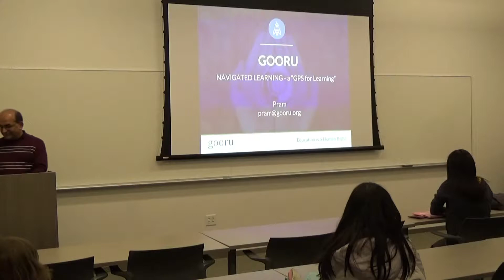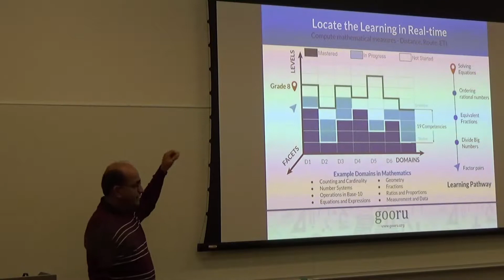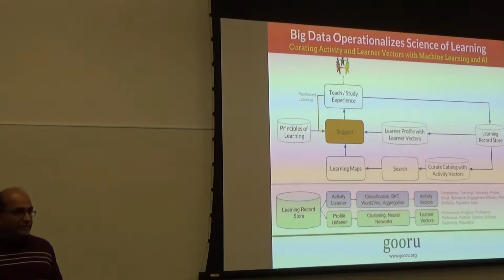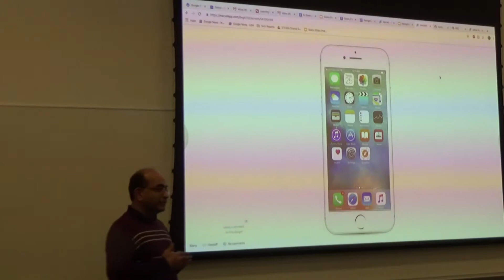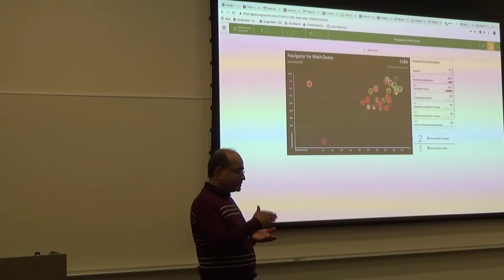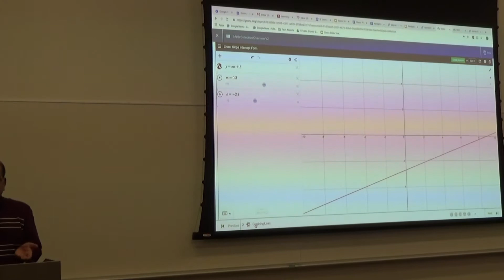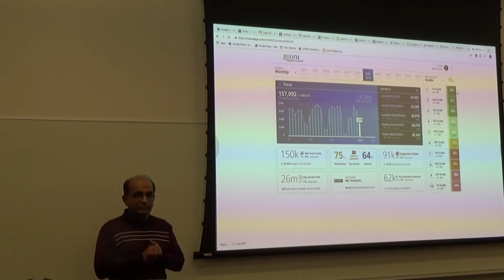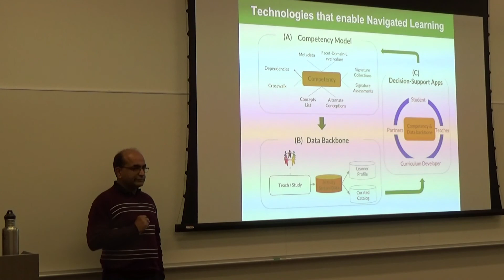Prasad Ram 3/11/19, Navigated Learning: A "GPS for Learning"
Prasad Ram: "Navigated Learning: A 'GPS for Learning'"

Dr. Prasad "Pram" Ram, a former Google Maps engineer, will present how the navigation model—where we locate a user, generate a route to their destination, and reroute them until they arrive—is appropriate for learning; we call that model Navigated Learning. Gooru has developed a Learning Navigator that complements classroom instructions and personalizes learning pathway for every students. Pram will demonstrate the Learning Navigator that echoes a "Google Maps"-like experience for learning. With the Learning Navigator, students locate their current knowledge and skills, set their learning destinations, and are presented with a personalized pathway of learning activities. As they navigate through their learning experiences, they are rerouted based on their performance. Using real-time data about student performance and dynamically updated information about efficacy of learning activities, Navigator ensures that every student reaches their learning goals every time. This talk will explain the mathematics of navigation, the science of learning, and the technologies underlying the Learning Navigator.

Learning goes well beyond gaining curriculum knowledge to developing non-cognitive skills. Students’ motivation, self-confidence, grit, perseverance, communication, collaboration, critical thinking, and creativity have a major impact on their learning outcomes, and can be supported only by a caring teacher / mentor. Navigator provides teachers with real-time data about students’ performance during class period, during their course, and across their grades. Teachers use this data and the associated suggestions to personalize the learning pathways. This talk will illustrate the role of a teacher with the Learning Navigator and discuss a Navigator for Math program, where students in four urban high schools in California have had over 2.5 years of academic growth in a single year with a pre-algebra course.

About Pram
Dr. Prasad Ram ("Pram") started Gooru as a “20% project” while at Google to develop a “GPS for Learning,” where students seeking to learn a topic are presented with a learning "route" based on their profile and “rerouted” based on their performance. In 2011, he established Gooru as a non-profit to bring the simplicity and universal usefulness of a “Google Maps”-like experience to learning.

While at Google, Pram led Google Books for Education in Mountain View and before that he was the head of Google R&D in India where he led projects on Google Maps, News, Language Technologies, Search, and Ads. Pram received the Founders’ Award at Google in 2010 for his work on Google Ads. Prior to joining Google, Pram led engineering at Yahoo! and was a research scientist at Xerox PARC.

Pram is a Council Member and Chair of the Education Committee at the California Council of Science and Technology (CCST). Pram is also a Board member at Leadership Public Schools (LPS). Pram has a Ph.D. in Computer Science from UCLA, and a B.Tech. in Computer Science from Indian Institute of Technology-Bombay, India.